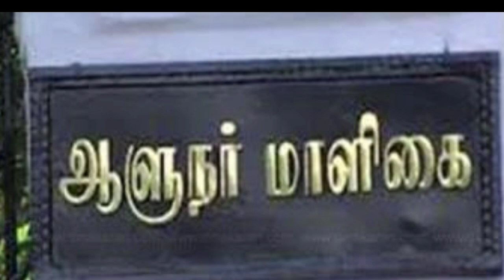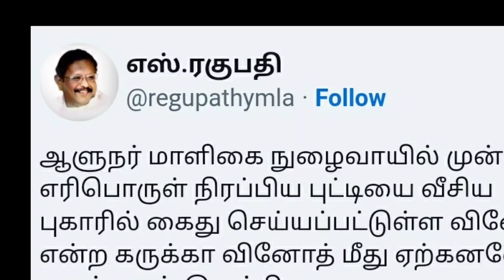🔴 LIVE : கறுக்கா வினோத்தை ஜாமினில் எடுத்த அண்ணாமலை ! அதிர்ச்சியில் நீதிபதி!